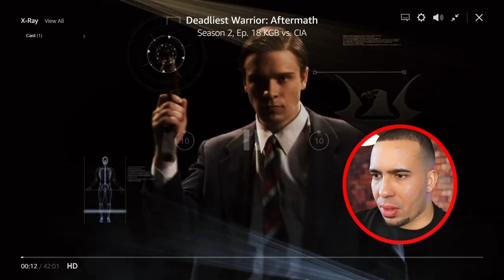Russian KGB vs CIA Agents: Who WINS in War? (Deadliest Warrior)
Which Government agency would win head-to-head in battle, the Russian KGB or USA’s CIA? Although the KGB fell with the fall of the Soviet Union, both security and intelligence agencies are revered as the most dangerous groups in the world. Deadliest Warrior covers the advantages and operations of each agency, predicting how a war between the two would transpire. With unlimited resources at their disposal, do you think the KGB could take on the CIA?